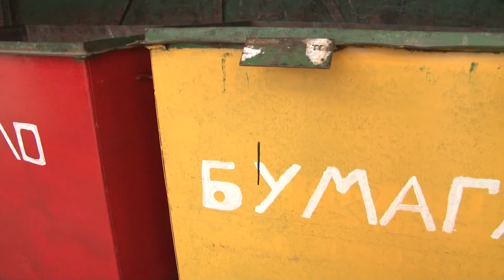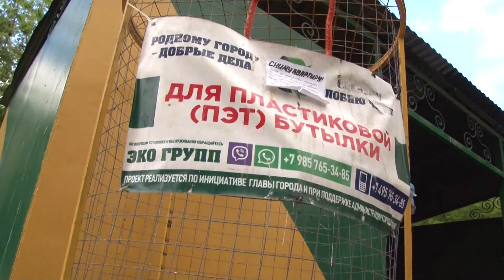2018 06 01 - Мусор вывезен! (Лобня)